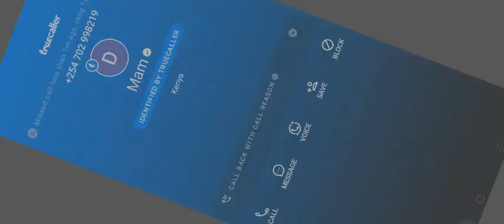Car Drift Racing Mode Android iOS Gameplay ft LAMBORGHINI AVENTADOR ANDROID IOS GAMEPLAY (5)